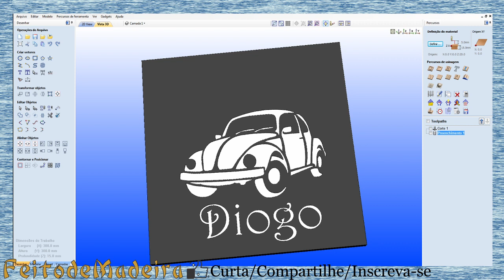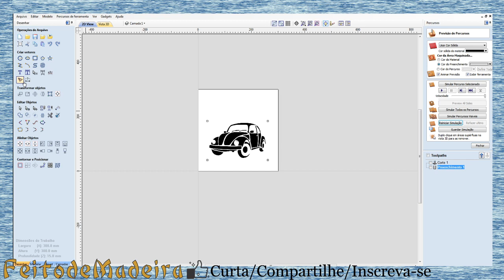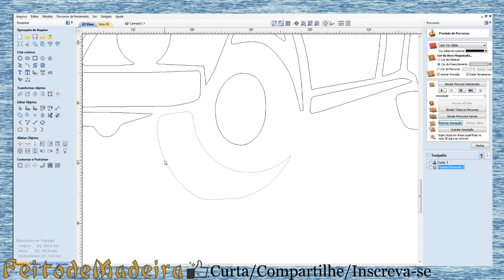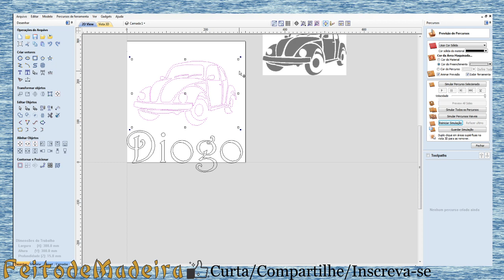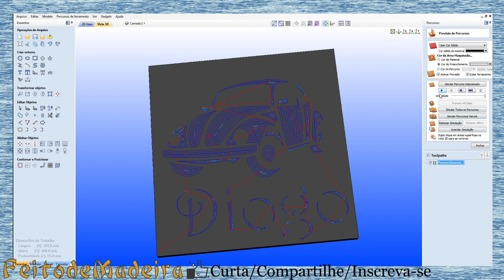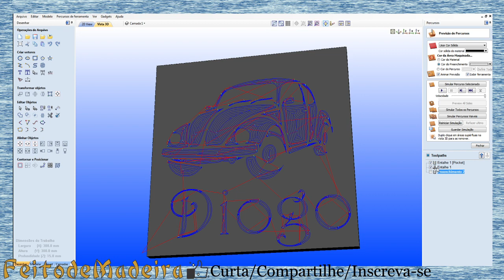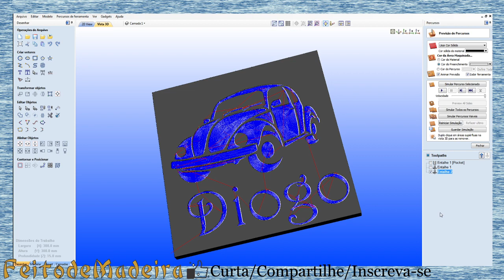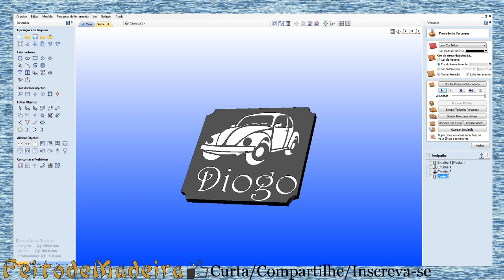Processo de vetorizaçao de imagem aspire criaçao de peças cnc router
Instagran: feitodemadeira.br

Valew!